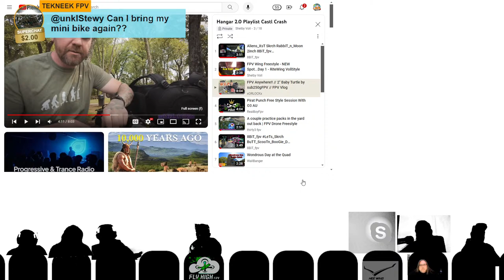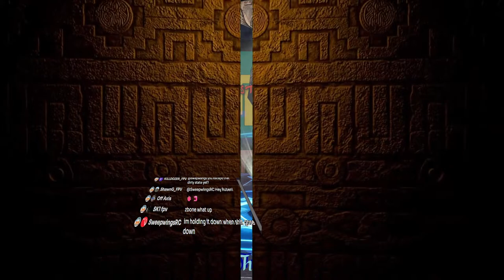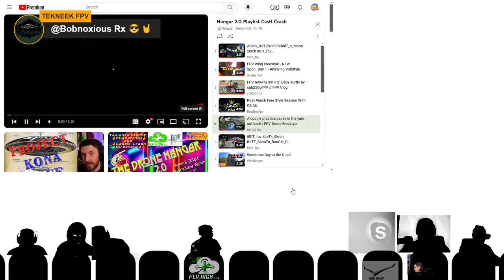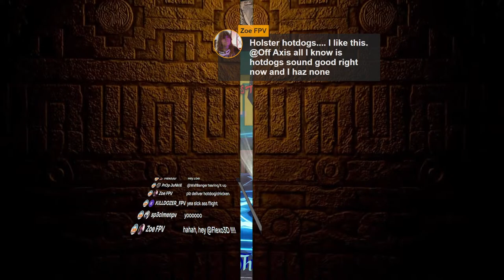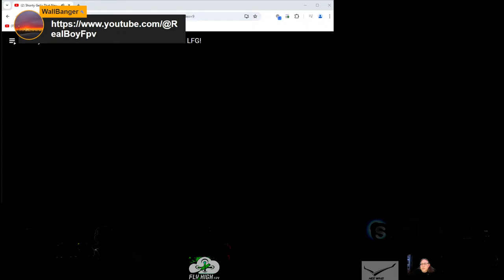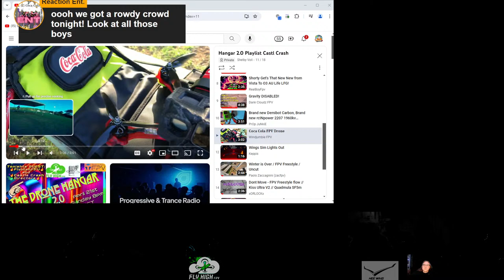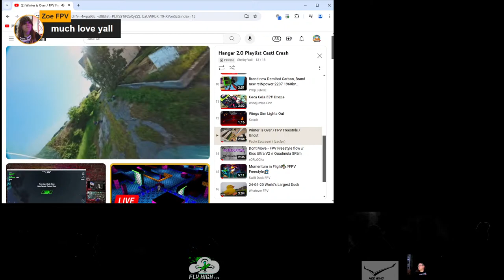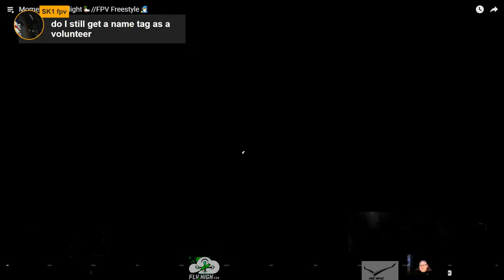The Drone Hangar 2.0 - GUEST FlyHigh FPV and Castle Crash Directors- Episode 58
👉Tonight's Guest: FlyHigh FPV and Castle Crash Directors!!!  They will be holding a Q and A for everyone.  The Directors will be telling us all the details and answering YOUR questions.  Did we mention we will have 12 people in The Drone Hangar 2.0!!!
We will also be doing .FlyHigh GIVEAWAYSSSSS and The Drone Hangar 2.0 Beer Glass!

👉Join us for Episode 58 of The Drone Hangar 2.0, where FPV freestyle takes center stage!
Get ready for a wild ride as we bring together the energy of late night TV with the no-holds-barred attitude of Howard Stern. Sit back and enjoy as our expert panel breaks down the latest and greatest in the world of FPV freestyle. Don't miss out on the most exciting episode of The Drone Hangar 2.0 yet!

👉ALL Pilots YouTube channels from tonight's entries...👇👇👇
If you want your videos on the show post them in our discord in the channel post-flight-videos-here.  You can find the link on our under The Drone Hangar page.